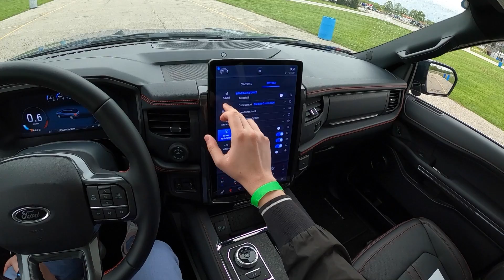2022 Ford Expedition Limited Stealth Performance - POV First Drive (Binaural Audio)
Price: $83,000 (as tested)
Power: 440 hp / 510 lb-ft (stealth performance package)
Engine: 3.5L Ecoboost V6 (twin turbo)
Transmission: 10-speed automatic
Tires: 285/45R22

0:00 Walk-around and interior
4:50 Casual Driving / Spirited Driving
12:40 Wrap